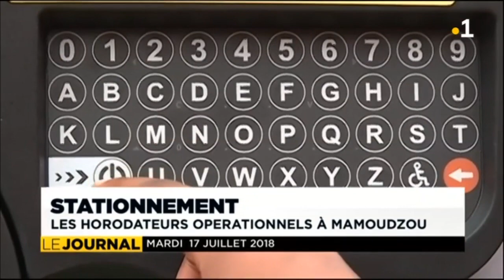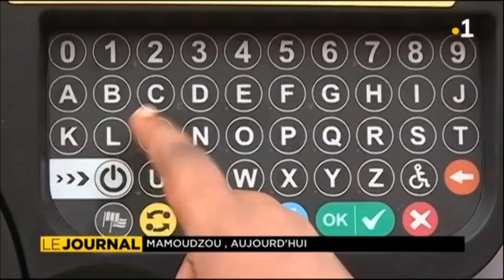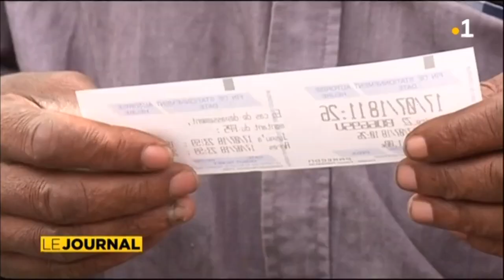Journal en français du 17 juillet 2018